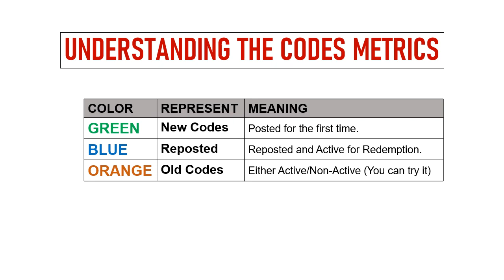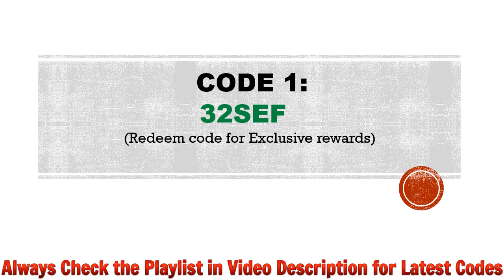🔥 Darkness Saga Codes Dec 2023 | Darkness Saga Gift Codes | Darkness Saga Redeem Codes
Today I will share new gift codes for Darkness Saga.

Step 1: In game, tap on the Benefit button on the home screen.
Step 2: In new window, tap on the Giftpack Exchange button.
Step 3: Enter the gift codes provided in the text area.
Step 4: Tap on the Claim Reward button and that's all.